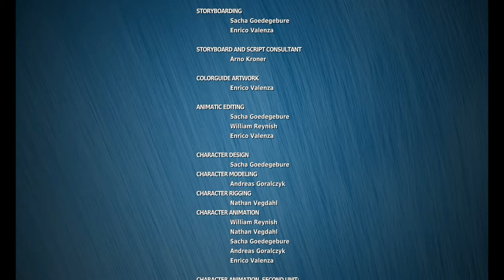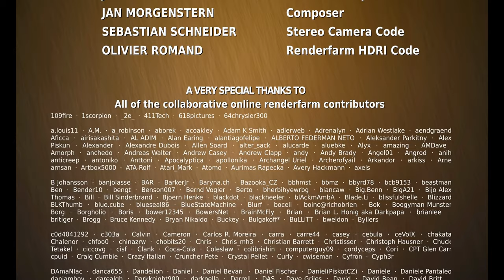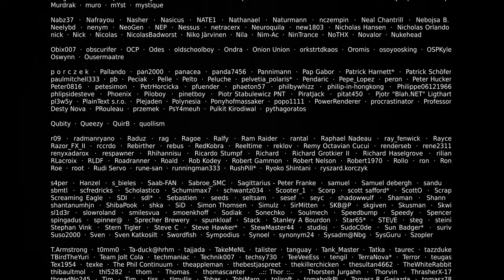Funny Animation Movie | Big Buck Bunny | Inspirational Cartoon | Test #2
This animation was originally published in "Blender" Youtube Channel under 'Creative Common' license, which I republished as a 4K test video.